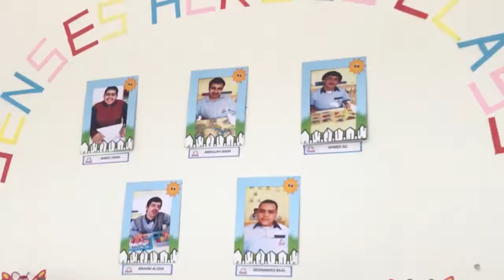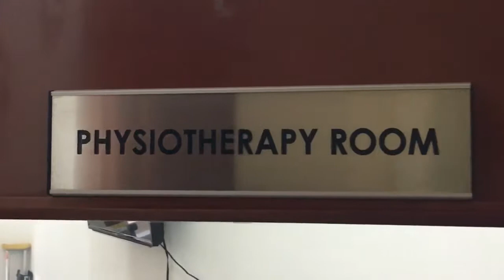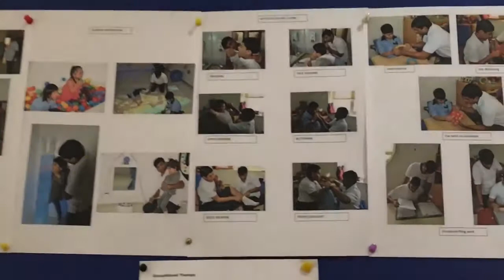The BIG EXPERIENCE | Senses Special Needs School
The Big Breakfast Team visits the Senses Special Needs School in Dubai. The leading Malayalam FM station in the UAE, Hit 96.7 was launched in 2004 to entertain and inform the largest expatriate community in the Gulf -- the Malayalees